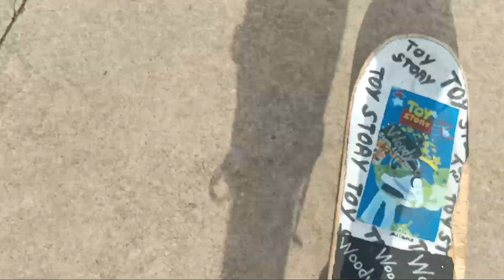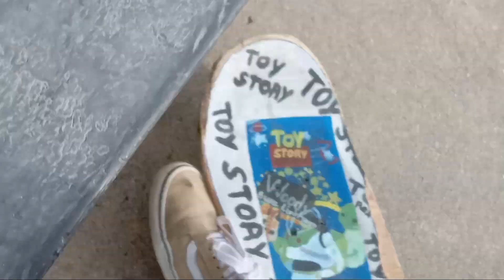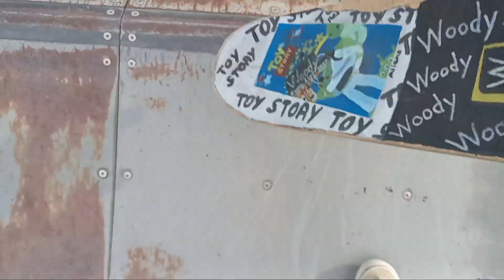After Labor Day Skate At Frank Lorino Park Part 4 😊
I'm Having Fun Skateboarding At Frank Lorino Park In Morristown Tennessee 😊